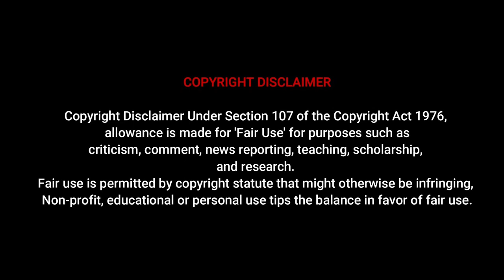Adriana Alencar - Plus Size & Tiktok Model | Biography, Wiki, Age, Lifestyle, Net Worth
Adriana Alencar is a renowned Instagram star who was born on September 30, 1988, in Brazil. With her captivating posts and versatile talent, she has gained a substantial following on social media. Adriana's journey as a model, actress, dancer, and professional cosplayer has made her a prominent figure in the digital realm. In this video, we will delve into the life and achievements of Adriana Alencar, exploring her diverse career and the impact she has made in the entertainment industry.

Model IG: @adrianna.alencar